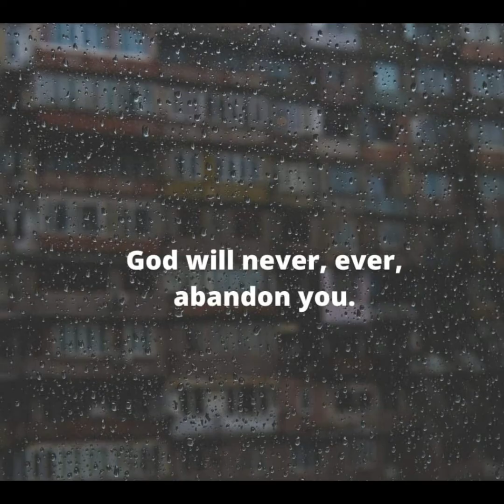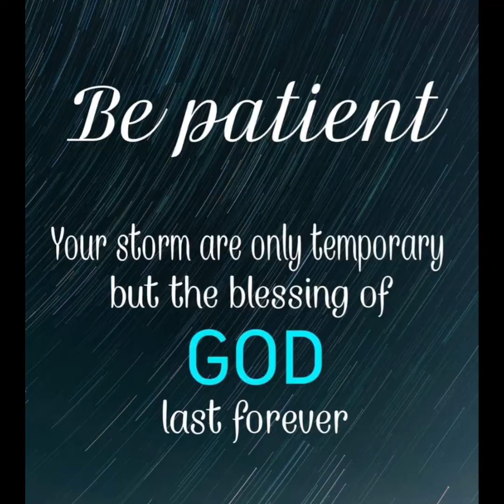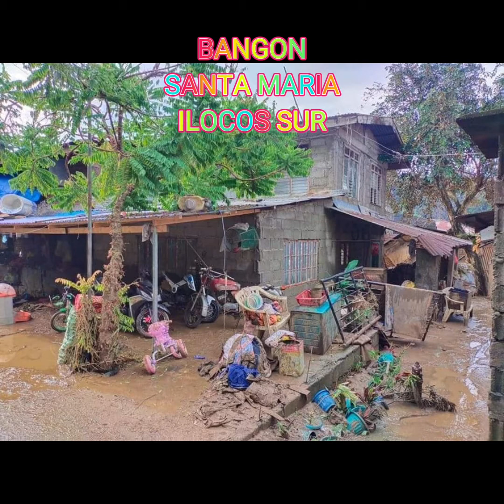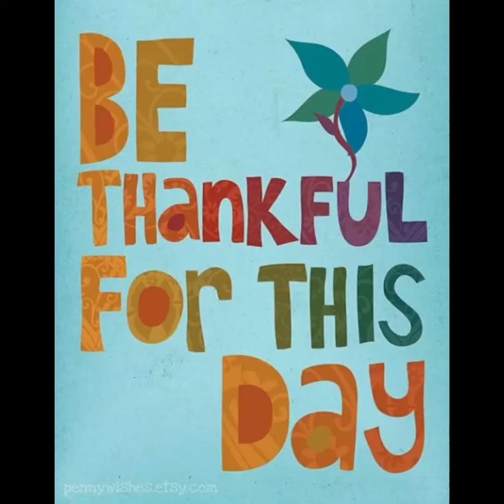ANG LUPIT NI BAGYONG MARING BANGON SANTA.MARIA ILOCOS SUR |Kikay Jessica Channel